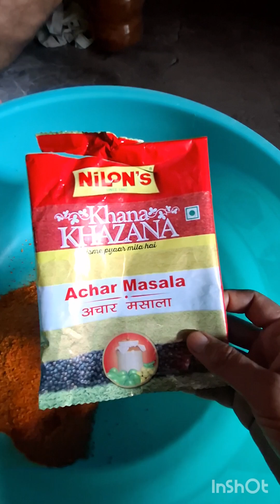पहली बार बनाई हूं||पतिदेव को खुश करने के लिए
village life#
moringa life#
daily blog video#